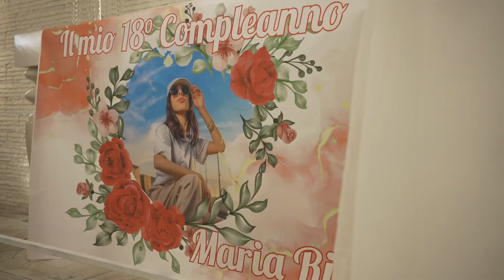Trailer anteprima e 18° compleanno Maria Rita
Riprese Salvo Balistreri
Montaggio Rossella Bellanca